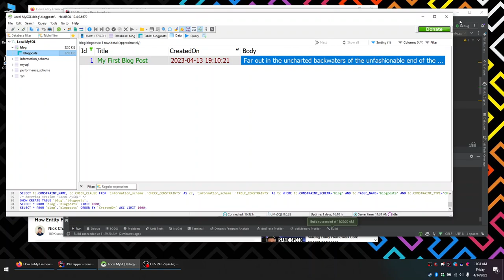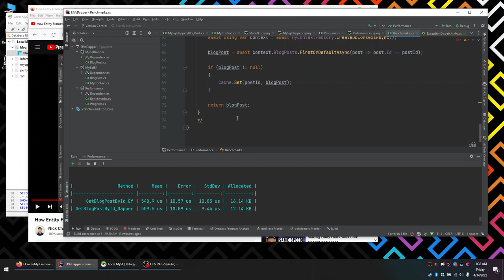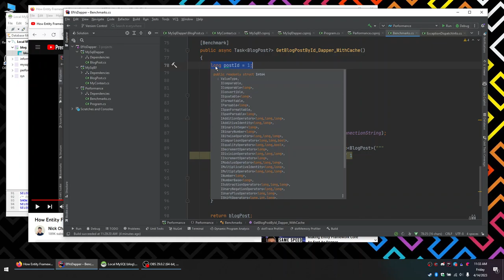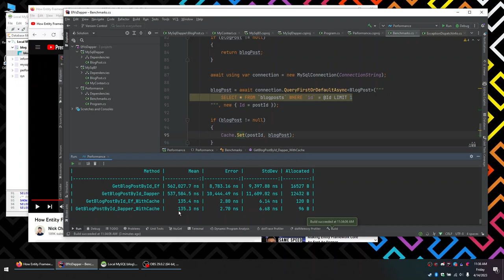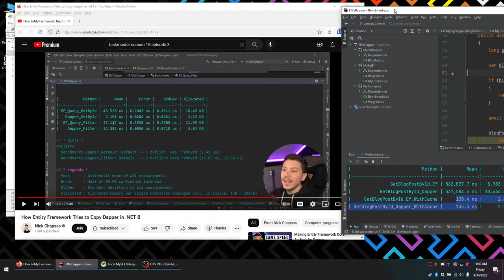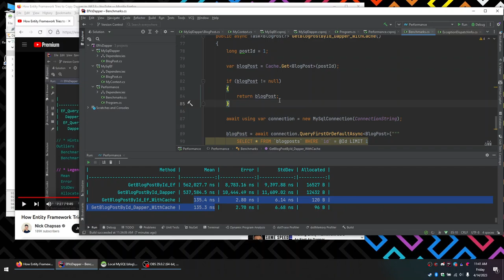EF Core vs Dapper Debate? Waste of Time! Get 5000x Speed With Caching!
Which ORM to use should probably be the least of your performance concerns...

Source code for the performance test seen in this video is available